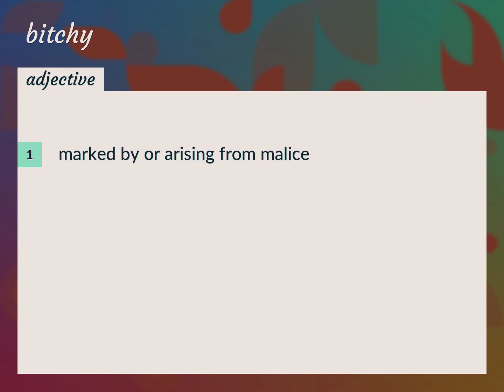Bitchy | meaning of Bitchy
What is BITCHY meaning?